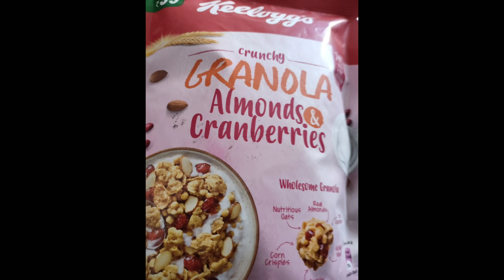Ajfan huge shopping // చాలా కొన్నా dry nuts 🤩🤩🤩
Hello friends,

New videos everyday at 10:00AM

Thanks
Nanditha